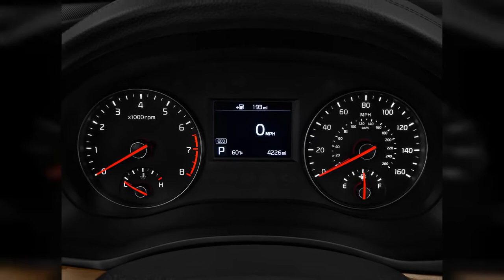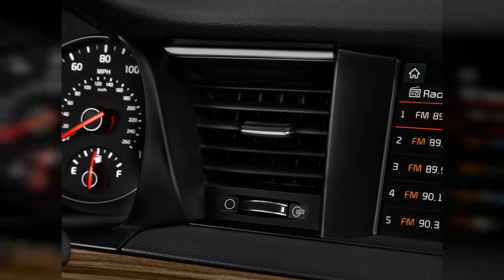2019 Kia Cadenza | FULL TOUR | Interior and Exterior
The 2019 Kia Cadenza offers upscale features, space, and comfort at a mainstream price. Find out why the 2019 Kia Cadenza is rated 6.2 by  experts.
0:00 - Intro
0:00:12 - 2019 Kia Cadenza Premium Sedan Angular Front Exterior View
0:00:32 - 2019 Kia Cadenza Premium Sedan Front Seats
0:00:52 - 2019 Kia Cadenza Premium Sedan Rear Seats
0:01:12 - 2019 Kia Cadenza Premium Sedan Dashboard
0:01:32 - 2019 Kia Cadenza Premium Sedan Gear Shift
0:01:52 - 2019 Kia Cadenza Premium Sedan Instrument Panel
0:02:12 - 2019 Kia Cadenza Premium Sedan Engine
0:02:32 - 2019 Kia Cadenza Premium Sedan Instrument Cluster
0:02:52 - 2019 Kia Cadenza Premium Sedan Steering Wheel
0:03:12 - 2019 Kia Cadenza Premium Sedan Audio System
0:03:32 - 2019 Kia Cadenza Premium Sedan Grille
0:03:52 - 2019 Kia Cadenza Premium Sedan Angular Rear Exterior View
0:04:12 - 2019 Kia Cadenza Premium Sedan Temperature Controls
0:04:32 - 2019 Kia Cadenza Premium Sedan Mirror
0:04:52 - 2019 Kia Cadenza Premium Sedan Wheel Cap
0:05:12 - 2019 Kia Cadenza Premium Sedan Air Vents
0:05:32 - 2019 Kia Cadenza Premium Sedan Tail Light
0:05:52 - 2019 Kia Cadenza Premium Sedan Door Controls
0:06:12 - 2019 Kia Cadenza Premium Sedan Door Handle
0:06:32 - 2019 Kia Cadenza Premium Sedan Headlight
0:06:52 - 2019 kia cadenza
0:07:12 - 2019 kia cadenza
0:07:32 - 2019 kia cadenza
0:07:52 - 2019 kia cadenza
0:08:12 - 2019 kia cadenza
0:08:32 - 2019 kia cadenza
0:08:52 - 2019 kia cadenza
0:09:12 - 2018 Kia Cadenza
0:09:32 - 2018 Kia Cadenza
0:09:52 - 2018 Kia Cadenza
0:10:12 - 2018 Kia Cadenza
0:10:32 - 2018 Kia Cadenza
0:10:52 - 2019 Kia Cadenza Premium Sedan Side Exterior View